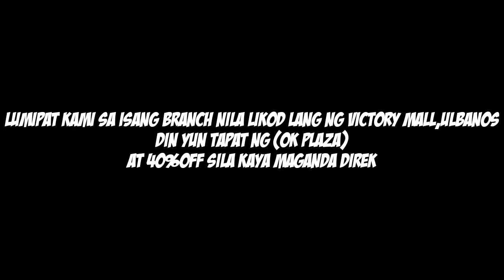ULBANO'S UKAY (MONUMENTO NANAMAN)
TULOY-TULOY NA TO MGA DIREK???!@##@#@!#@PISSSSSS

HAPPY 2019 MGA DIREK MARAMING SALAMAT SA LAHAT NG SUPORTA

 Comment na kayo direk kung gagawa paba tayo nang mga ganitong vlog...😊😊

My Background Thanks To

INTRO: SUPER MARIO :)